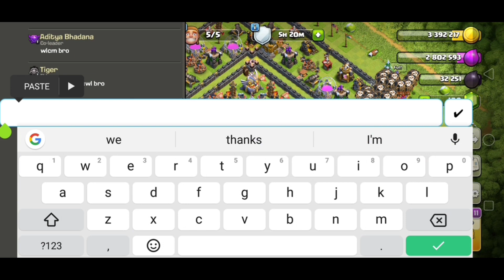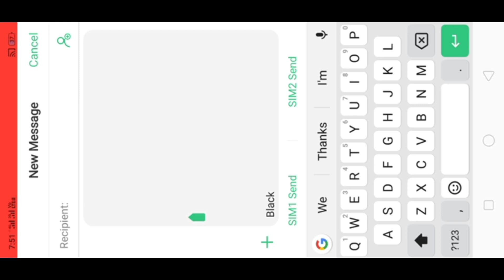I BANNED IN CLASH OF CLANS IN GLOBAL CHAT BY DOING CHAT BLACK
Hey guess subcribe our channel in this video i say how to chat black on u chat u can know it by showing video please if u happy by seeing it then like our video share and comment how is the trick please subcribe our channel don't do this step many time in global chat other wise u will be baneed in global chat